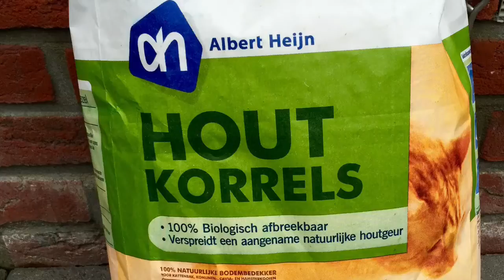Wood pellets in a woodgas camp stove.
Burning wood pellets in a woodgas camp stove.